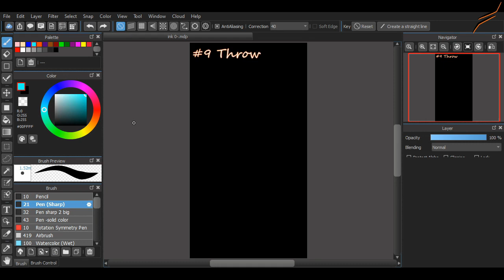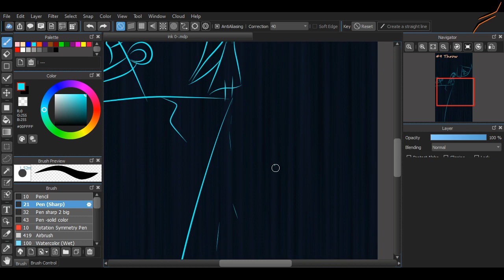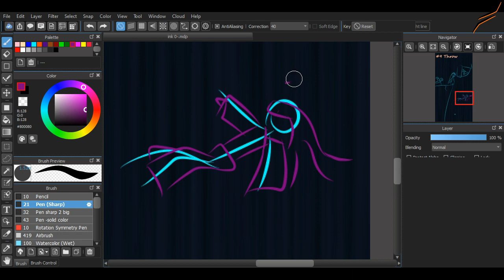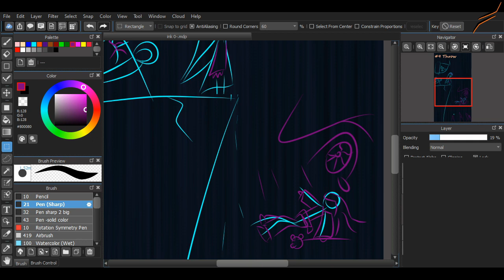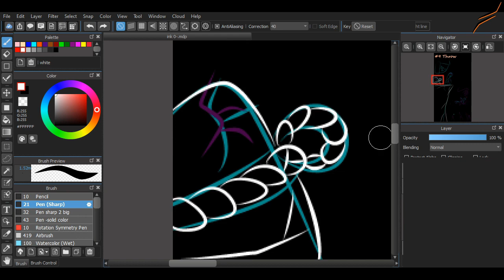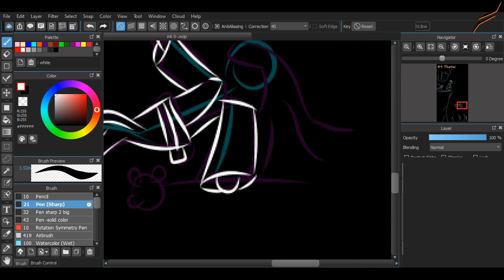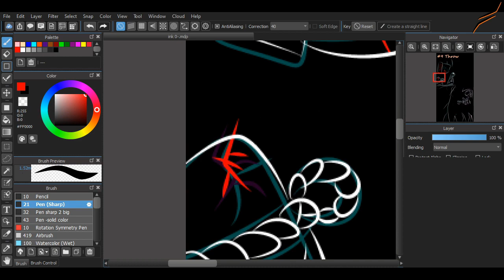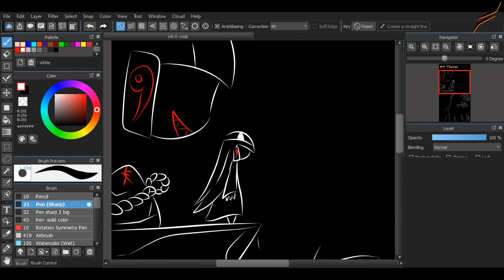9 Throw-Inktober 2020 -Speeddrawing